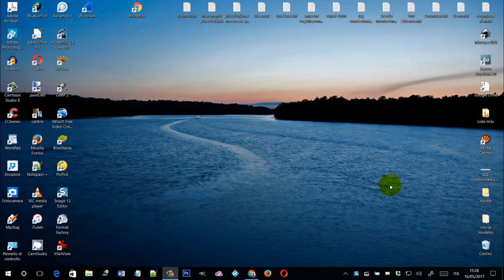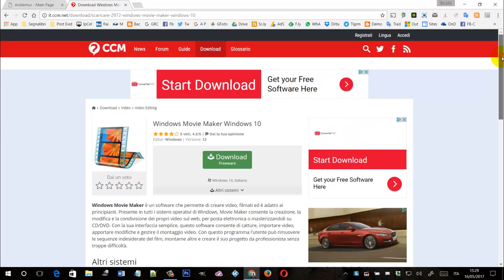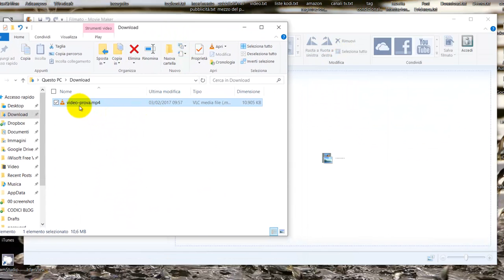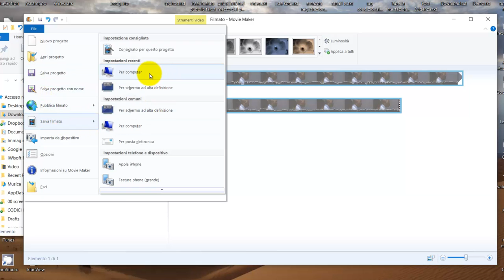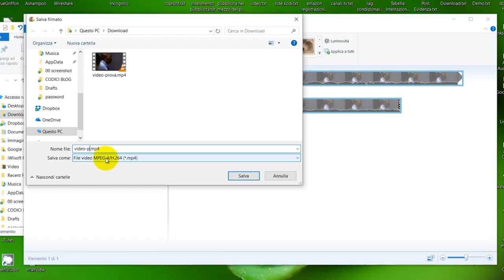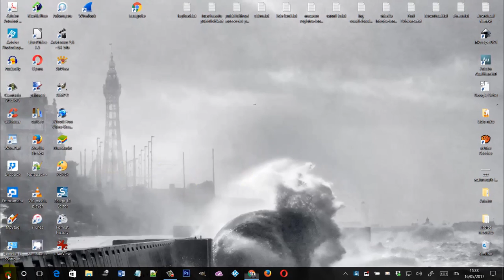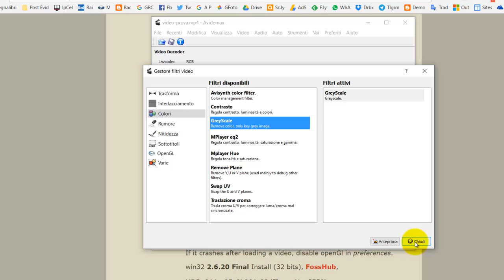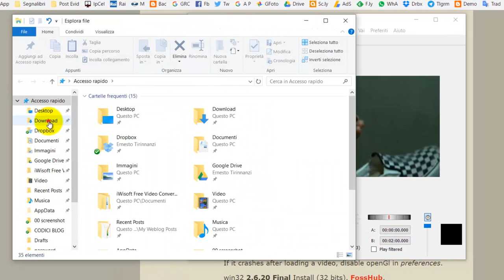Come trasformare in bianco e nero un video a colori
Come convertire in bianco e nero o scala di grigi un video a colori con Movie Maker o con Avidemux.
Movie Maker è preinstallato nei PC Windows mentre Avidemux può essere scaricato da qui
Il tutorial testuale può essere consultato in questo post